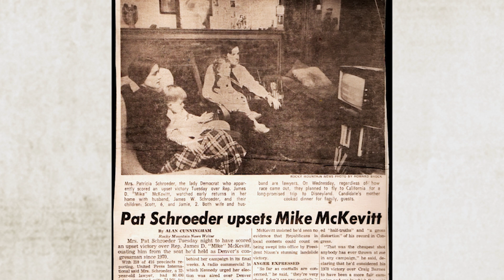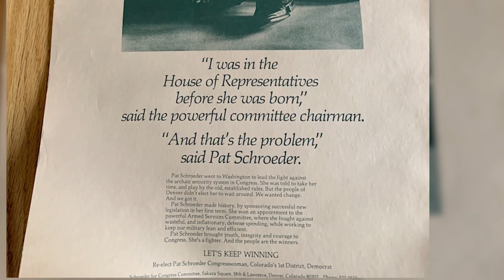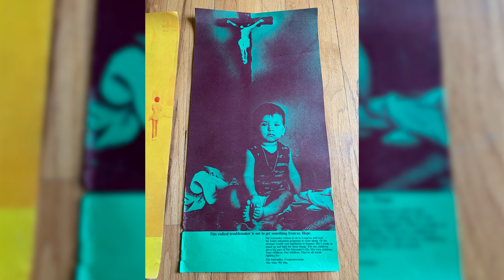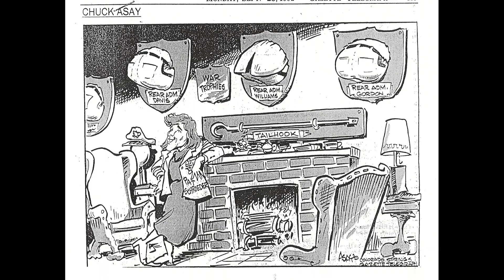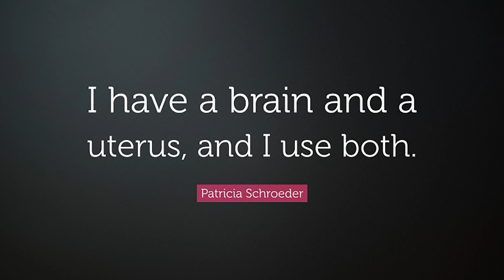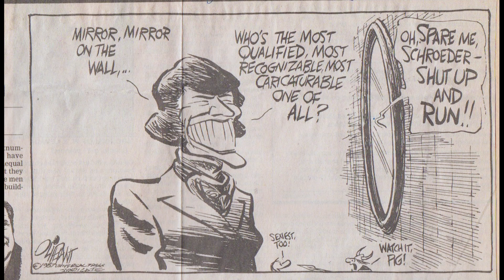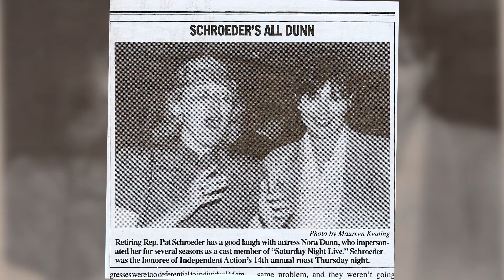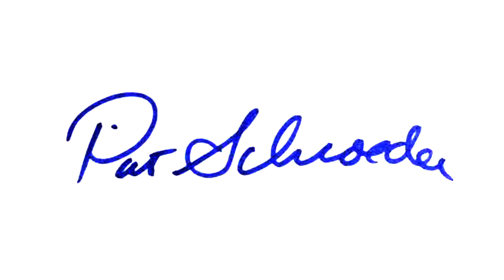Pat Schroeder has the Floor, 2023.119.1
Video created to show at the memorial service for Rep. Patricia Schroeder held at History Colorado in 2023. Schroeder was Colorado’s first woman Representative elected to federal office. In an early segment in the video, a news reporter interviews Schroeder about her history run for office in June of 1972. That segment is taken from a KOA news reel. The video also includes Schroeder speaking at other events, along with personal photographs and narration.